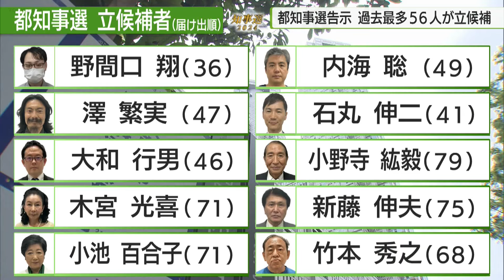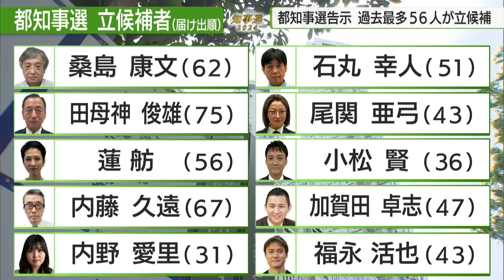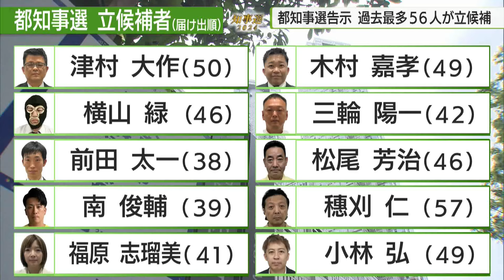都知事選挙56人 全立候補者／56 candidates for the governor election.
過去最多の立候補者数となった都知事選挙、56人全ての候補者をお伝えします。（届け出順・敬称略）

野間口翔（36）／澤繁実（47）／大和行男（46）／木宮光喜（71）／小池百合子（71）／内海聡（49）／石丸伸二（41）／小野寺紘毅（79）／新藤伸夫（75）／竹本秀之（68）／桜井誠（52）／ドクター・中松（96）／安野貴博（33）／清水國明（73）／AIメイヤー（51）／桑原真理子（50）／後藤輝樹（41）／河合ゆうすけ（43）／福本繁幸（57）／黒川敦彦（45）／桑島康文（62）／田母神俊雄（75）／蓮舫（56）／内藤久遠（67）／内野愛里（31）／石丸幸人（51）／尾関亜弓（43）／小松賢（36）／加賀田卓志（47）／福永活也（43）／犬伏宏明（48）／武内隆（61）／遠藤信一（59）／上樂宗之（45）／二宮大造（53）／中江友哉（32）／舟橋夢人（58）／山田信一（53）／加藤英明（65）／草尾敦（55）／津村大作（50）／横山緑（46）／前田太一（38）／南俊輔（39）／福原志瑠美（41）／木村嘉孝（49）／三輪陽一（42）／松尾芳治（46）／穗刈仁（57）／小林弘（49）／加藤健一郎（74）／ひまそらあかね（41）／向後真徳（62）／牛窪信雄（51）／古田真（77）／アキノリ将軍未満（37）